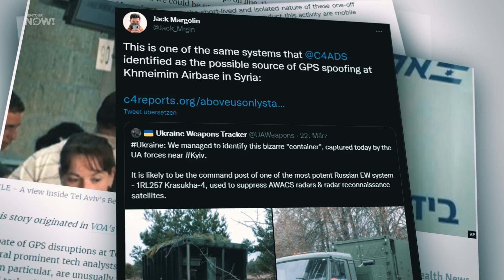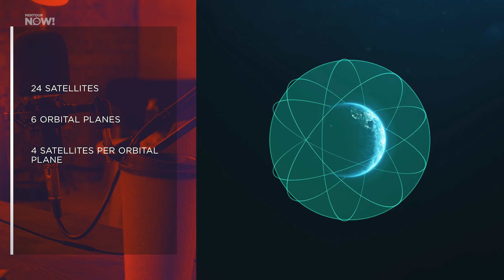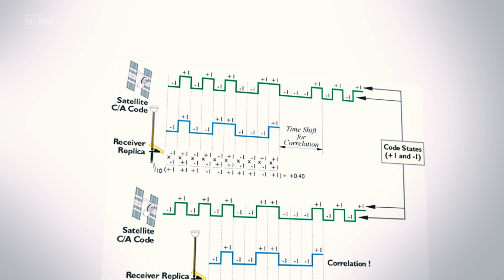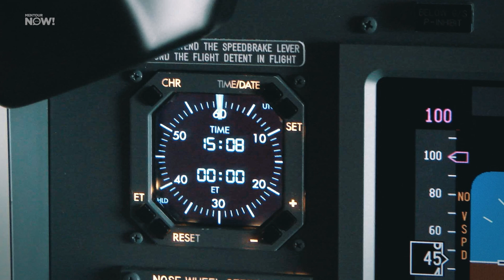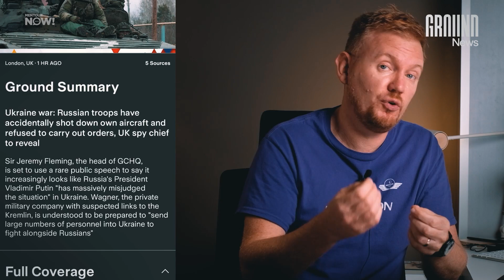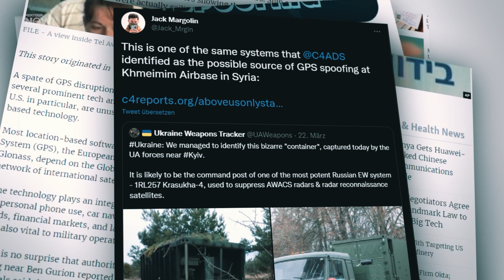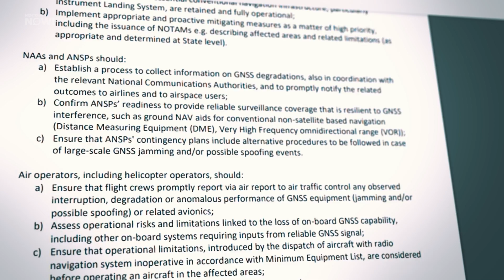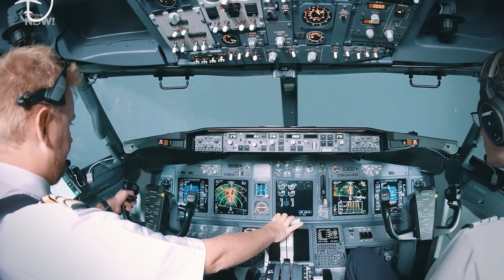Russia GPS-Jamming Civilian Aircraft! | Mentour NOW!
To stay informed about current events around the world, check out Ground News

Since the Russian invasion of Ukraine started on the 24th of February, there have been an alarming increase in reports of GPS jamming and Spoofing of civilian aircraft who are flying around the war zone and Russias borders. In this episode I will give you some background about GPS, how GPS jamming and Spoofing works and what kind of consequences it has on civilian aircraft, who are subjected to it.

Is the Russian government planning to nationalize the aircraft in Russian airlines who are leased from foreign lessors in order to protect the Russian aviation sector from the effects of sanctions? Today we will take a look at this and see what the signs are and what possible consequences might come from them.

Transaviabaltika Report:
Mentourpilot.com

00:00 - Intro
01:10 - How GPS Works
02:57 - The Owner(s) of GPS
03:44 - GPS and Aviation
04:17 - Alternatives for other Navigational Systems
03:09 - Sponsor "Ground News"
03:40 - Airplane Part Categories
04:49 - Real Problems
06:45 - Problems witgh GPS
07:17 - How Jammers work
07:15 - Petters Friend
09:00 - Jamming and Civil Aviation
11:00 - Dangerous Problems: GWPS
13:15 - Outro